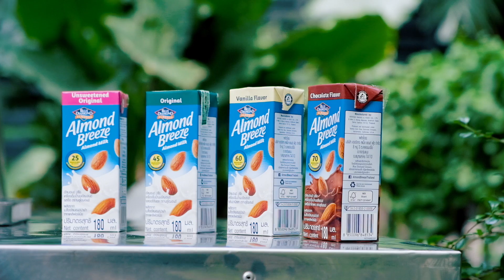ALMOND BREEZE Opening Ceremony June 2017